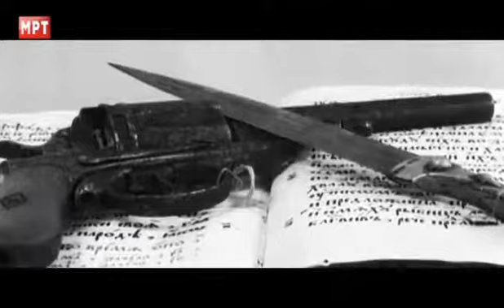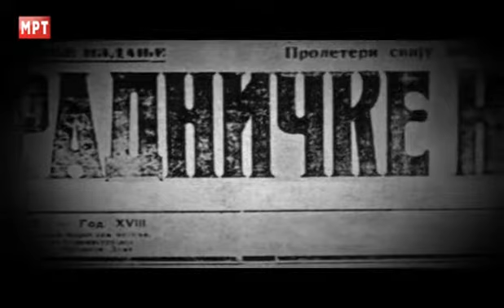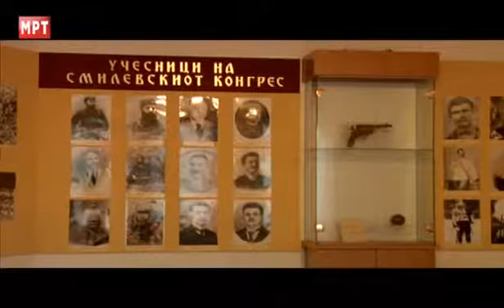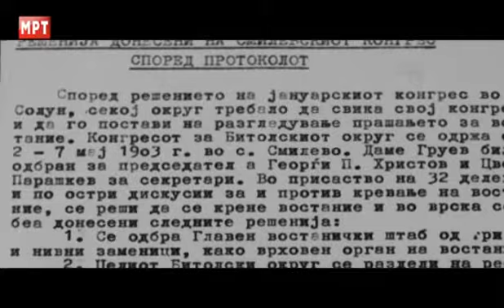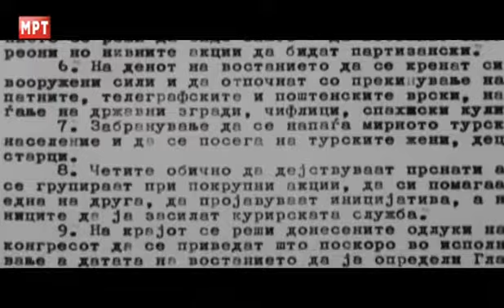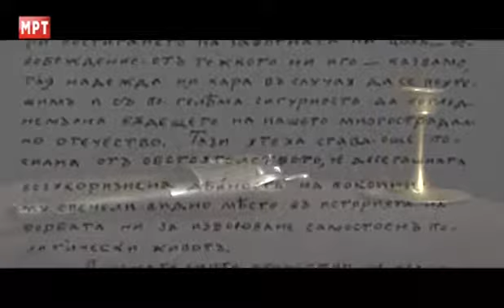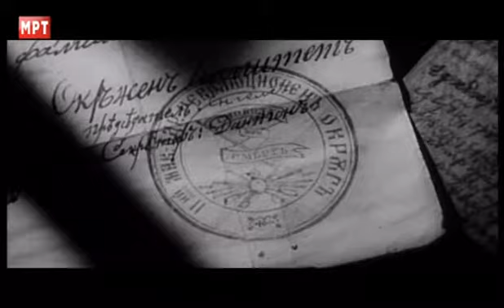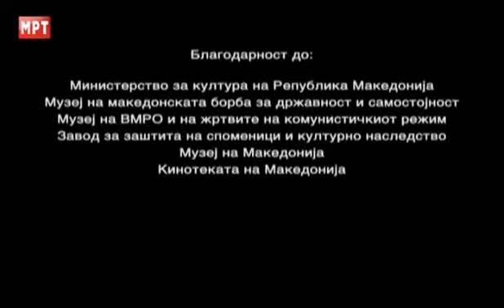Историјата на ВМРО М.Р.О. за време Илинденското востание